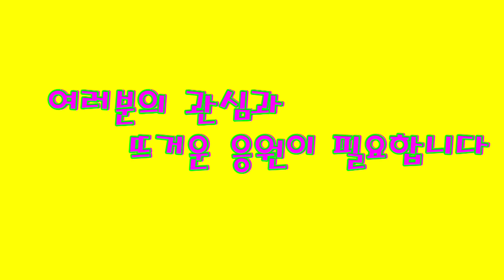LIVE CLUB 동학 오픈 특별생방송 예고편